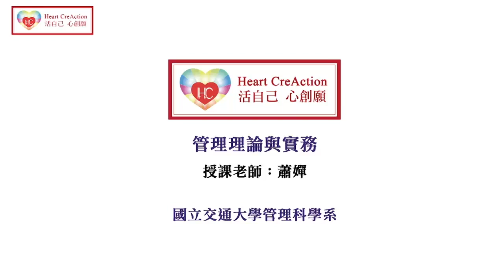林庭妃- Q&A part1